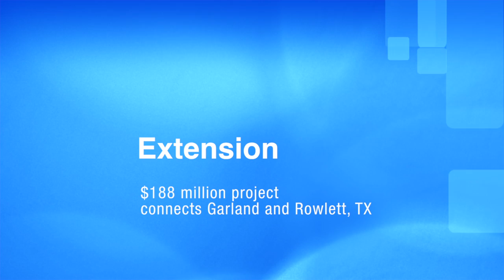DART Blue Line Project 02-03-13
L.K. Comstock National Transit Assistant Construction Manager Clark Chance describes construction of the DART Blue Line extension.  RailWorks Track Systems and sister company L.K. Comstock National Transit constructed the light rail line connecting Garland and Rowlett, Texas, which opened for revenue service in December 2012.